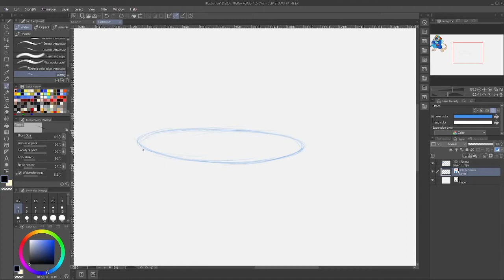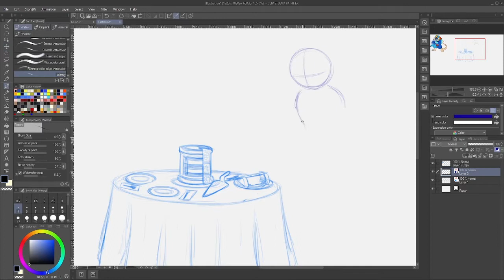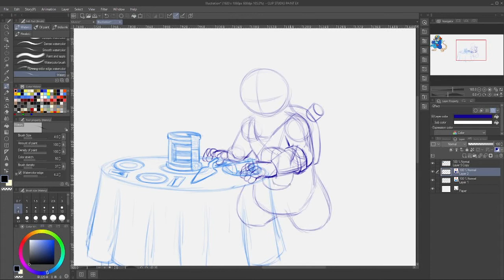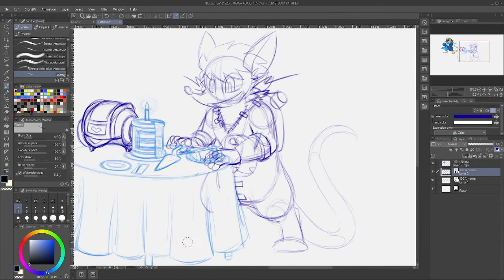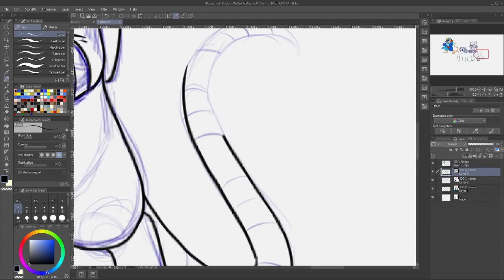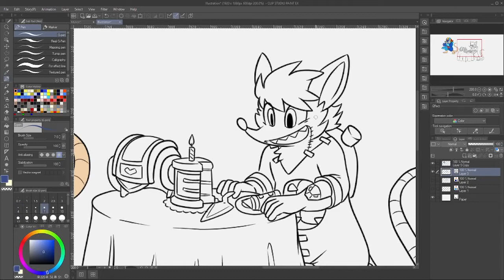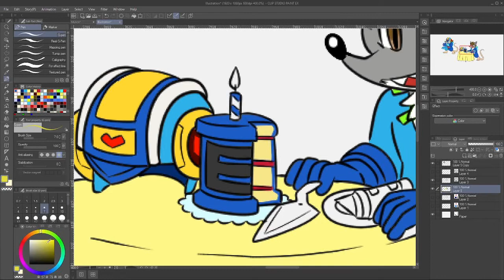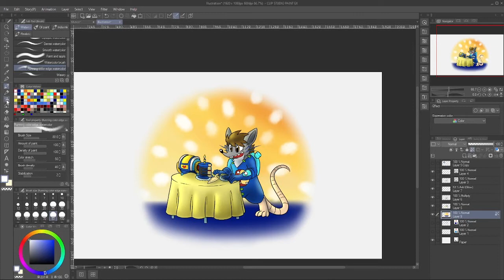Tabby Draws : HAPPY BIRTHDAY BATTLECAT!!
Todays content is simply birthday wishes for my Twitter buddy!

Today's music accompaniment comes from Ketsa! Here's a link to his page. His tracks are pretty solid, and he has hundreds of them to choose from!
and License.